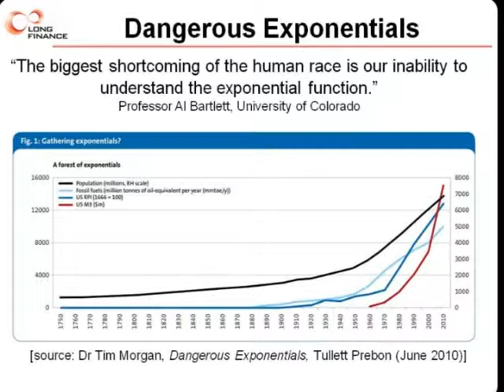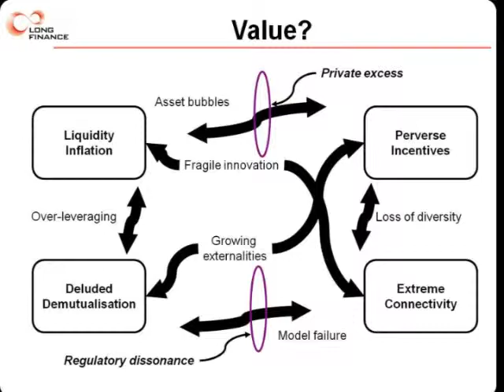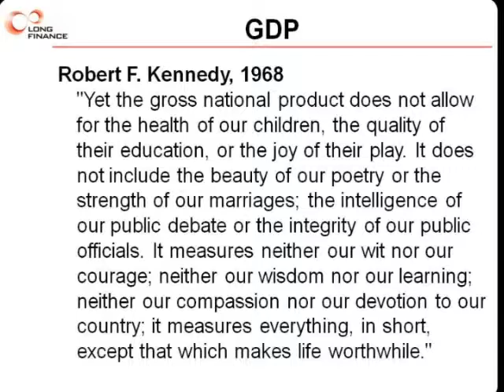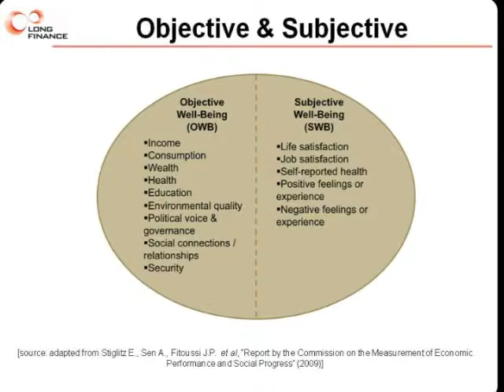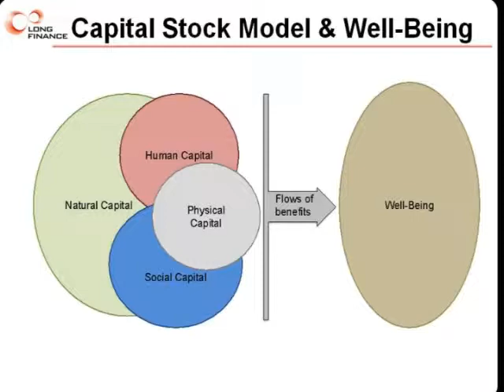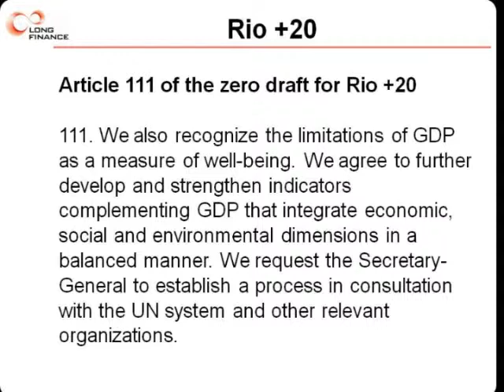Measures Beyond Money: Introduction to the Long Finance Autumn Conference - Michael Mainelli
An introduction and overview of the Long Finance Autumn Conference 2012, by Professor Michael Mainelli.

The conference combines elements of both the Long Finance and Grand Challenges agendas to focus on how to address development challenges in straitened economic times.  It draws particularly on the themes of the Green Growth and Global Health challenges.  The event provides a platform for informed and robust discussion to highlight the most important issues and to offer possible solutions that can have an impact at a policy level.

We consider how the challenge of achieving sustainable global prosperity impacts on developing nations, extending the discussion around sustainable growth beyond the economic issues of GDP and a low-carbon economy and engaging with some of the fundamental questions concerning societal infrastructure, what prosperity means and how we can evaluate and measure wellbeing in a meaningful way.

Gresham College has been giving free public lectures since 1597. There is currently nearly 1,500 lectures free to access or download from the website.